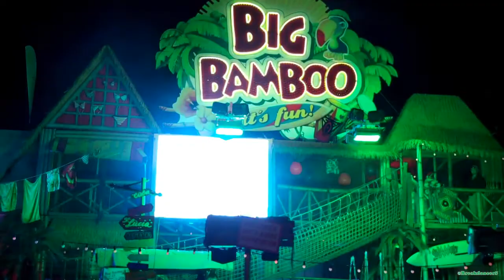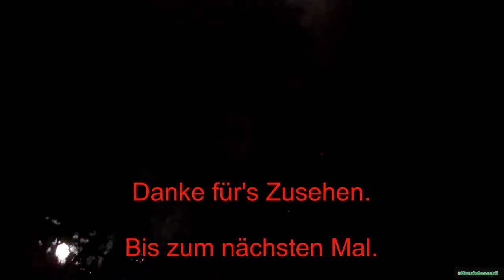Kirmes Mix 8 [2013 HD]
Endlich ist der Kirmes Mix 2013 da. Es erwarten Sie mehr als 30 Fahrgeschäfte darunter diesmal auch 2 Laufgeschäfte sowie ein fantastisches Abschlussfeuerwerk. Von der Funtime-Neuheit "Skyfall" und der Mondial-Neuheit "City Skyliner" bis zu den Huss-Klassikern ist wieder alles dabei. Viel Spaß :)